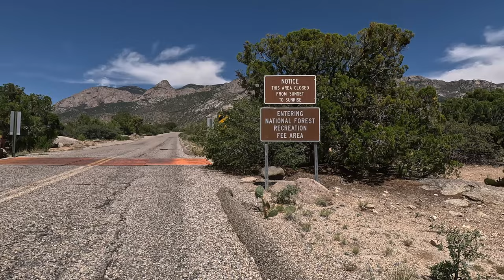Sandia Mountains / New Mexico / Honda Monkey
Loosed Monkey in the Sandia Mountains.